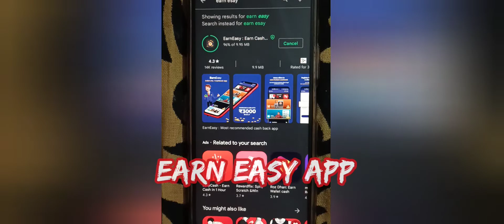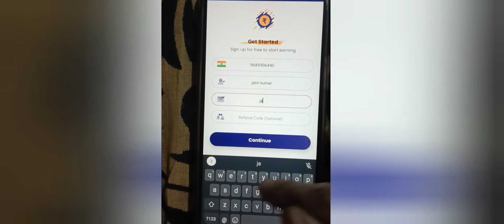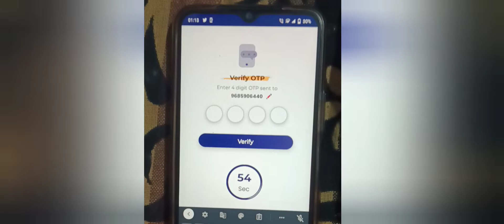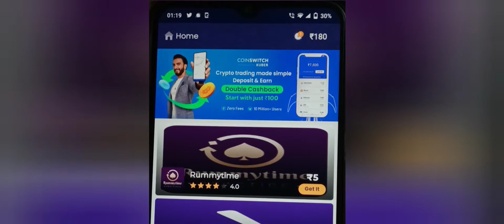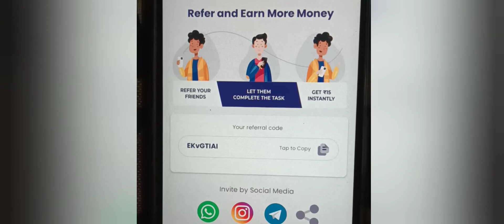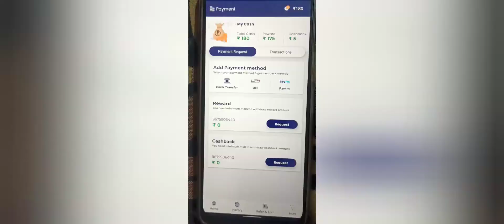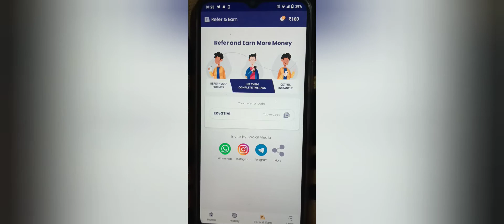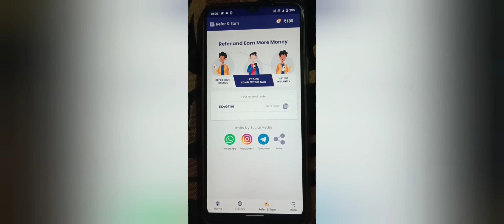New How to get free royal pass in pubg/bgmi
New How to get free royal pass in pubg/bgmi || get free royal pass in pubg/bgmi

2022! BGMI!M11 FREE ROYAL PASS IN BGMI || 1TO50 RP REWARDS M11 ROYAL PASS || BGMI UC EARNING APP

FREE ! MONTH 11 ROYAL PASS || M11  UC GIVEAWAY IN BGMI || FREE ME ROYAL PASS || BGMI UC!

free royal paas app link And refer code

refer code -- EKvGTIAI

EarnEasy: Earn Wallet Cash in 24hrs